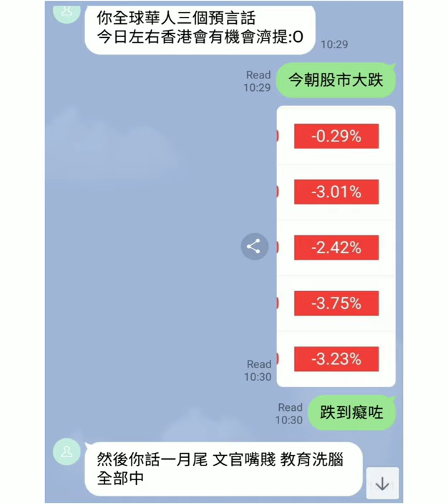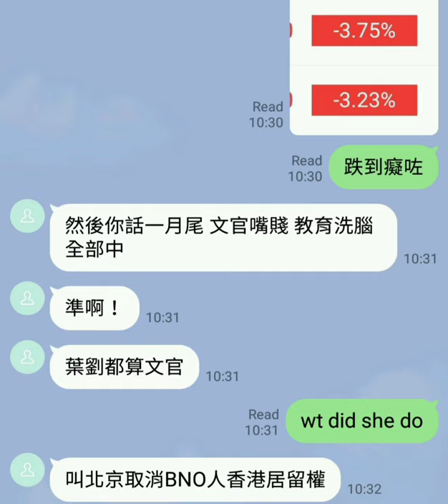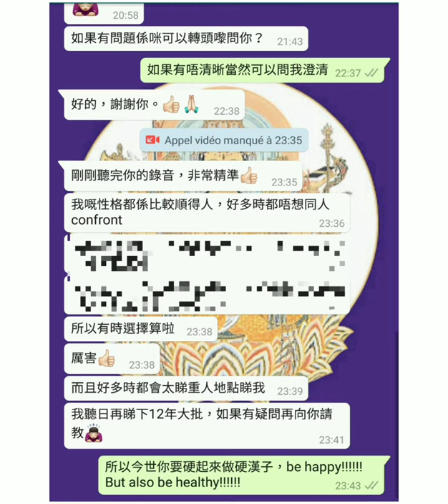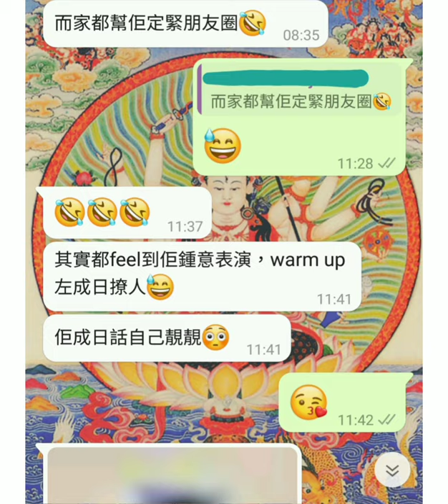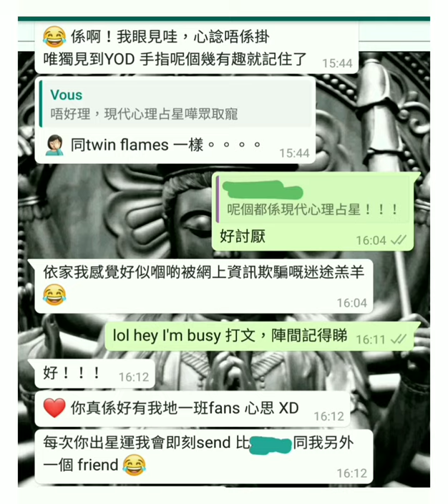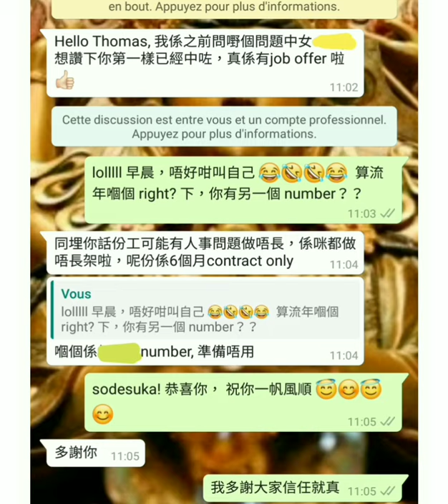塔占暖男星座運勢 ⭐巨蟹座⭐ 7/9 - 5/10 (今期盡出，早已解釋)